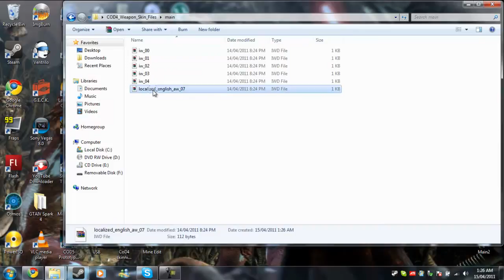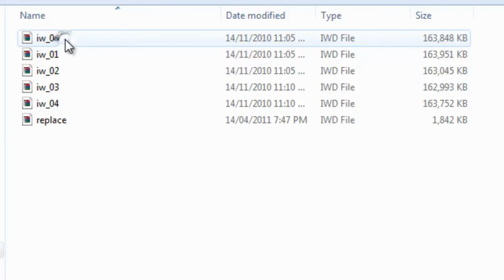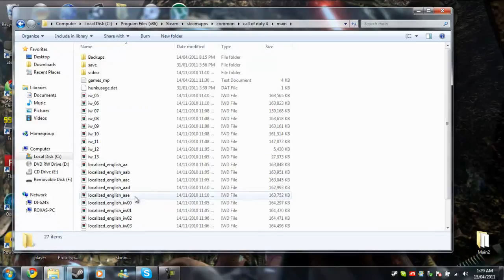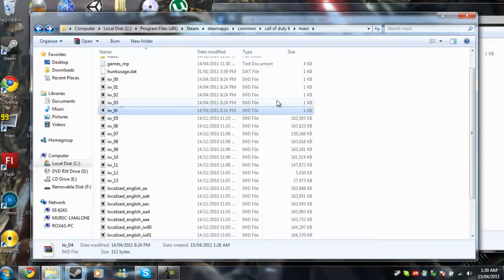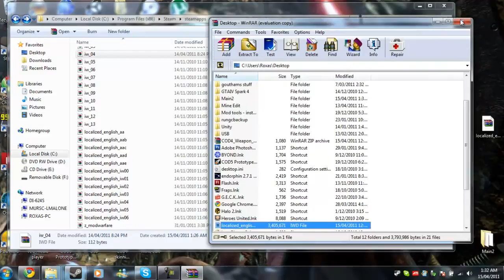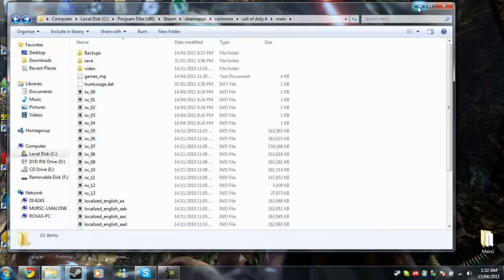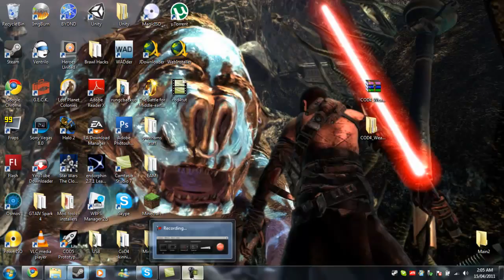[TUTORIAL] How to use Custom skins with the Steam version of COD4 [By Roxas7234]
Hey guys!
Senic here with a tutorial that I found roaming the tube, this guy found a way to allow Steam users that is playing Call of Duty 4 to install CUSTOM SKINS, been looking for this for ages!

iw_00 - localized_english_aa
iw_01 - localized_english_aab
iw_02 - localized_english_aac
iw_03 - localized_english_aad
iw_04 - localized_english_aae